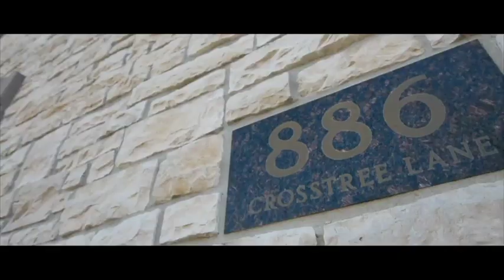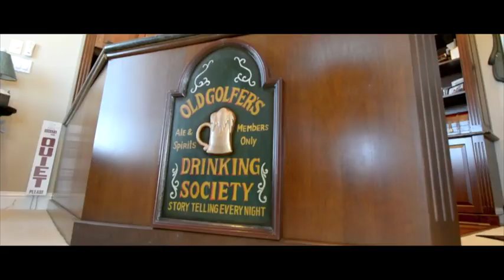866 CROSSTREE LN, SANDUSKY, OH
JUST LISTED!

886 CROSSTREE LN
SANDUSKY, OH

4 BED / 5 BATH / 4,400 SQFT / $929,000

This unique waterfront property is located in the pristine Hidden harbor lagoons, a gated community. You will love this desirable open floor plan that is set up for entertaining. The Home offers an abundance of natural light and bay views. The eat-in kitchen features plenty of cabinet and counter space, a large island and will surely be a place to gather. A Custom-built bar is open to the kitchen is a great area to entertain friends and family. The family room is off the kitchen with lovely built-ins and a wet bar. Gorgeous stone patio w fire pit off the kitchen & a 2nd floor balcony provide stunning views. Retreat to your exquisite master suite that also offers a private office. Large master bath with double sinks .3 more large bedrooms finish off the 2nd floor. Cul de sac lot with 3 car side load garage. Sandusky offers superb restaurants and all types of entertainment for day and night. Head out onto Lake Erie for some fun on the water. You can visit the Lake Erie Islands by ferry within 30 min. Head to Cedar Point and enjoy the roller coasters, live shows and water park!